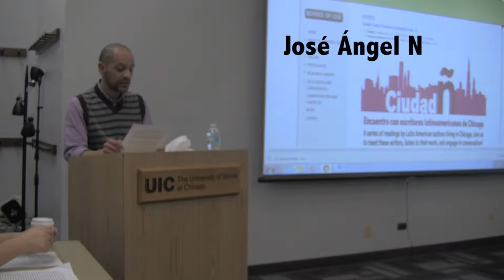Francisco González Crussí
Francisco González Crussí, author of El rostro y el alma. His vast literary corpus combines literature and science, and has appeared in the prestigious magazine Letras Libres as well as in The New York Times. It recently earned him the Merck Literary Prize.